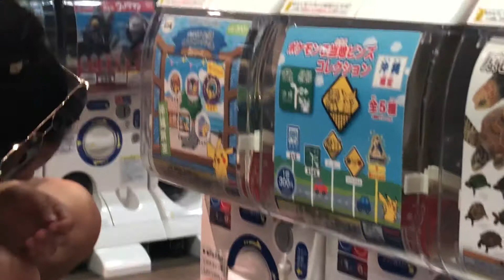First pin of the trip